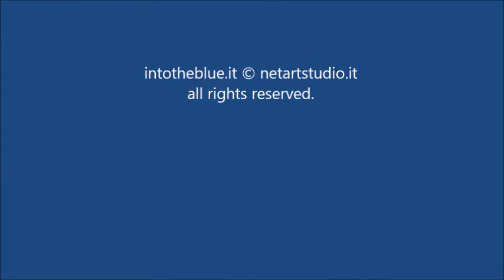Riccio di Prateria Sphaerechinus granularis intotheblue.it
Sphaerechinus granularis è una specie di riccio di mare della famiglia Toxopneustidae, comunemente nota come riccio di mare viola o Riccio di Prateria. E' diffuso nel Mar Mediterraneo e nell'Oceano Atlantico orientale. Nel video lo possiamo vedere adagiato su una parete di roccia ad una profondità di circa 15 metri, ricoperto di alghe e detriti.

S. granularis si trova nel Mar Mediterraneo e nell'Oceano Atlantico orientale, dalle Isole del Canale a sud a Capo Verde e nel Golfo di Guinea. Preferisce luoghi riparati e vive su rocce ricoperte da substrati di alghe o ghiaia. Di solito si trova nella zona neritica fino a circa trenta metri, ma occasionalmente scende fino a un centinaio di metri in luoghi più esposti. Si trova anche nei prati della posidonia oceanica.